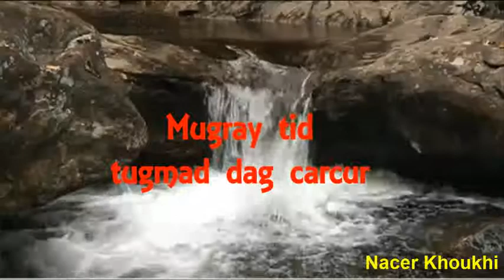Ouazib Md Ameziane , Mugraγ tid tuggmad dd ag carcur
cette chanson à était prise en plein enregistrement ,,,